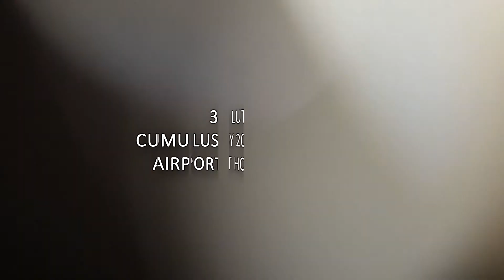Cumulusy 2017 HESJA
Cumulusy 2017 - ogólnopolski plebiscyt na 10. najlepszych, polskich sportowców lotniczych.